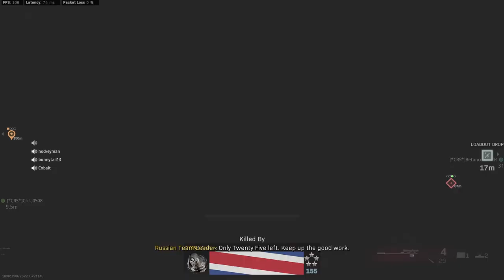"I'm Establishing Dominance" | Call of Duty Warzone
Sometimes, you've just got to show them who's boss, right? Having fun with friends using the M4 and SPR 208.